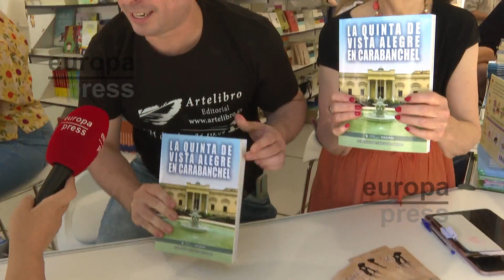Los libreros agradecen a la Reina su visita a la Feria del Libro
La Reina Letizia ha inaugurado de nueva una edición de la Feria del Libro en la que los libreros han elogiado su figura y le han agradecido que se detuviera a hablar con ellos e interesarse por las obras que ofertan. Además de interesarse por "la vida del librero", la Reina ha salido se la Feria con varios obsequios, entre ellos, una fotografía de Felipe VI cuando era todavía príncipe y acudió a la feria madrileña.